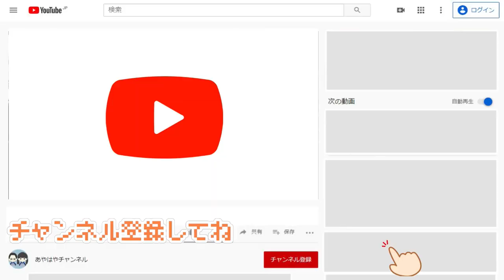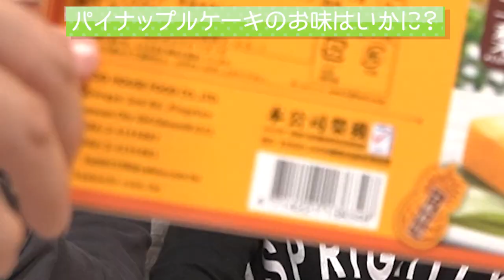台湾のパイナップル・土鳳梨酥・ラーメンを食べまくる姉！この中で台湾じゃないのはどれ？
台湾パイナップル本当に美味しかった。

【こちらも】
麺類大好き小学生姉弟！天下一品の濃厚なラーメンを小学生が食べるとどんな反応なのか？

ミニストップの新作デザート！グルクルとハロハロを食べ比べ！今度は4つのデザート！喧嘩しないで食べられるかな？

フードコートを食べつくせ！袖についたカレー事件！ラーメンの白い物は何？

COSTCOとミニストップのソフトクリーム！どっちが美味しいのか食べ比べしてみた

*　見てくれてありがとう  *